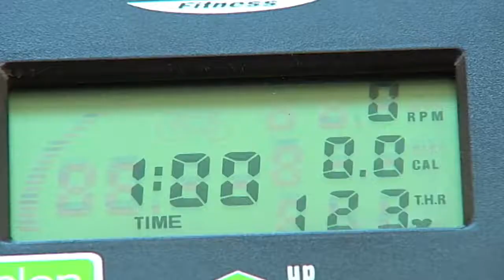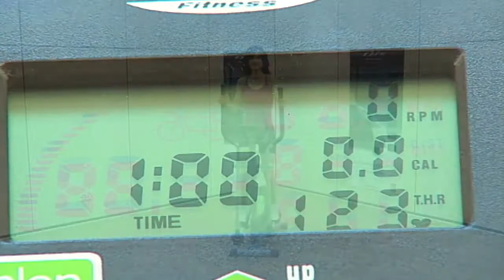Orbitrek Athlon BH Fitness G2334N G2334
Niewielkie gabaryty, gwarancja 2 lata, prosta konstrukcja, maksymalna waga użytkownika 115 kg,